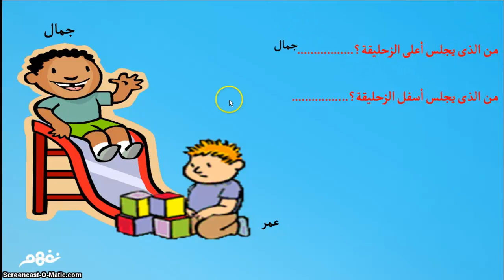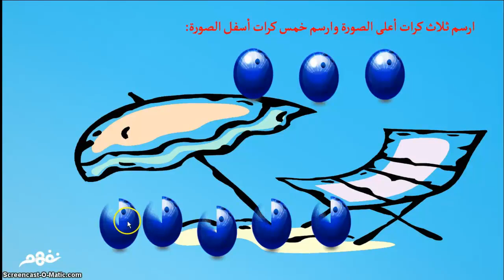أعلى وأسفل - رياضيات - للصف الأول الإبتدائي - موقع نفهم - موقع نفهم